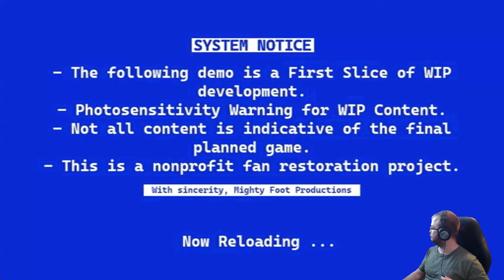Duke Nukem Forever 2001 Returns v.0.32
Peli-Rami (Game Rami) tests Duke Nukem Forever 2001 Returns. Custom build of Mighty Foot Productions Open Source version of original  leaked vertical slice of 2001 Duke Nukem Forever.